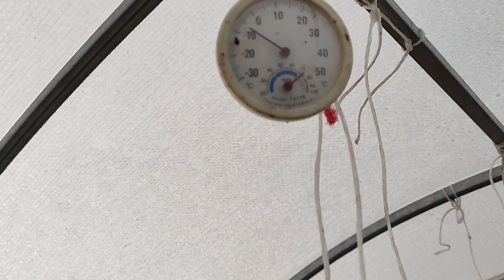17.10.23. Подкормила и подготовила к укрытию крупнолистные гортензии. Чабрец зацвёл второй раз.